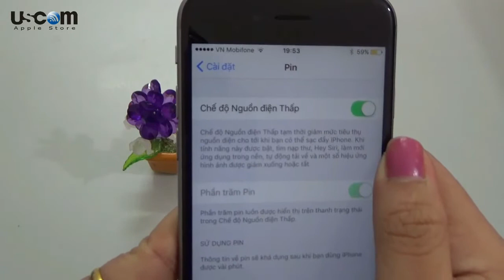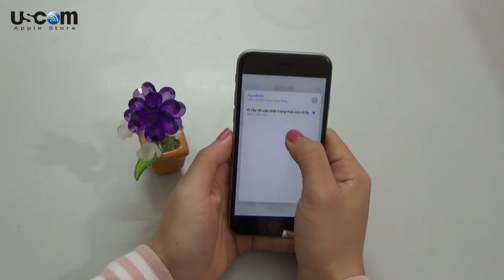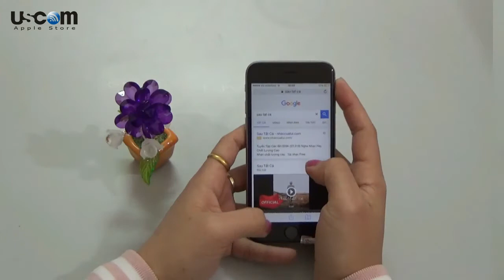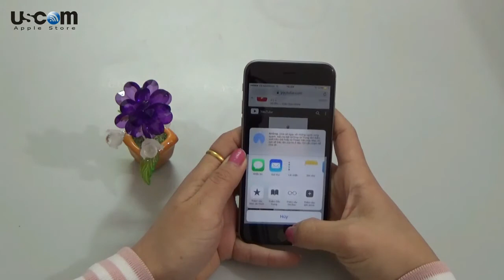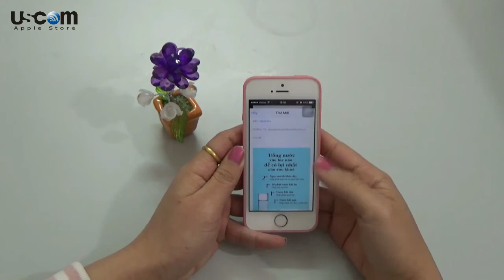Tổng hợp các tính năng và mẹo hữu ích dành cho iOS 9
Mọi thắc mắc các bạn có thể cmt bên dưới hoặc ibox fb : Mỹ Duyên
USCOM : 22 YÊN LÃNG - ĐỐNG ĐA - HÀ NỘI
Tiết kiệm pin trong trường hợp khẩn cấp:
Đôi khi thiết bị của bạn báo pin yếu, bạn chưa có điều kiện để sạc và đang cần dùng thiết bị để trả lời cuộc gọi hay nhắn tin, hãy bật chế độ Nguồn điện thấp ở trong mục Cài đặt - Pin.
Tìm kiếm cài đặt:
Bạn không cần phải mất thời gian mò tới mò lui để tìm một mục cài đặt nào đó nữa. iOS 9 đã tích hợp sẵn tìm kiếm trong trường cài đặt để chúng ta dễ dàng tìm kiếm hơn.
Nhấn để xem trước nội dung:
Trong Mail bạn có thể nhấn để xem trước nội dung trong mail, hoặc nhấn mạnh hơn để bật mở mail. Tính năng này có thể được sử dụng trong Safari, Bản đồ, ảnh hoặc một số ứng dụng khác có hỗ trợ tính năng 3D Touch.
Mở một tác vụ nhanh:
Một số ứng dụng được hỗ trợ tính năng mở tác vụ nhanh chóng ngay từ màn hình chính.
Vd: thay vì phải mở camera rồi mới bật được tính năng khác chụp ảnh, chụp selfie, quay phim, … chúng ta có thể mở ngay tính năng cần thiết ở màn hình chính.

Tạo ghi chú cho ứng dụng:
Đôi khi trong quá trình sử dụng, bạn muốn ốnghi chú một điều gì đó nhưng lại không muốn thoát ứng dụng. Hãy chọn nút mũi tên lên, sau đó chọn ghi chú.

Lưu trang web yêu thích vào iBooks:
Bạn đang lướt web và thấy một trang web có nội dung rất hay, bạn muốn giữ nội dung trên trang này lại. Hãy chọn nút mũi tên lên trên Safari và chọn lưu PDF vào iBook, trang web đó sẽ được chuyển đổi thành file PDF và lưu vào iBook của bạn. Bây giờ bạ đã có thể thoải mái mở ra vào bất cứ lúc nào rồi.

Đính kèm file vào thư:
Nếu bạn muốn gửi một hình ảnh, video, hay một file nào đó đính kèm vào thư, hãy chạm 2 lần trong phần nội dung của bức thư, chọn file mà bạn muốn đính kèm vào